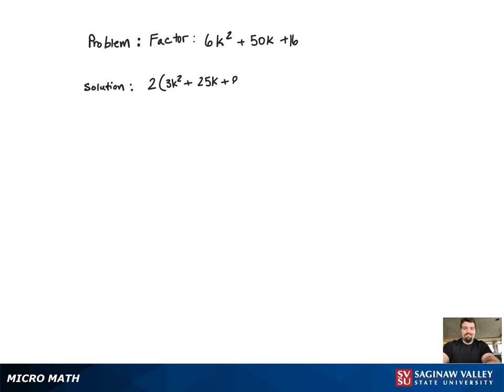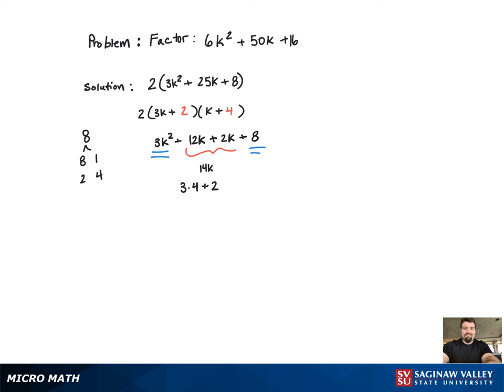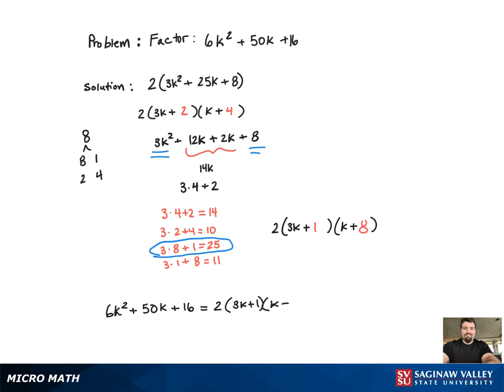Factoring: Factor 6k^2 + 50k + 16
Tony from SVSU Micro Math helps you factor a trinomial.  This trinomial is a quadratic polynomial.  In this problem, we first factor out a common factor.

Problem: Factor 6k^2 + 50k + 16